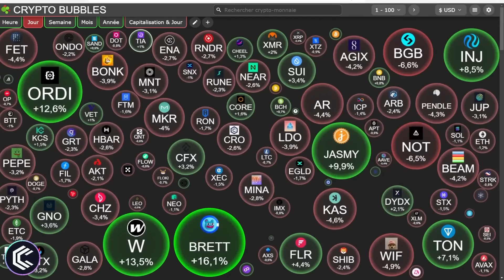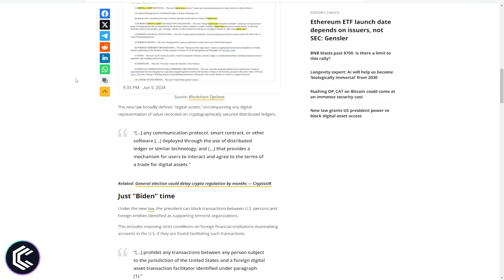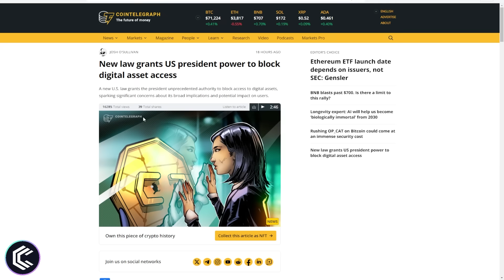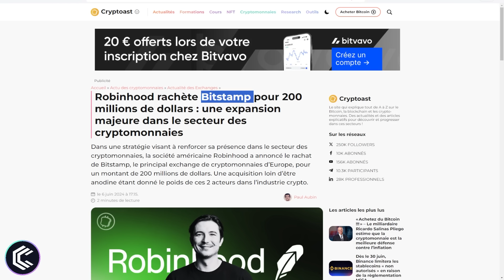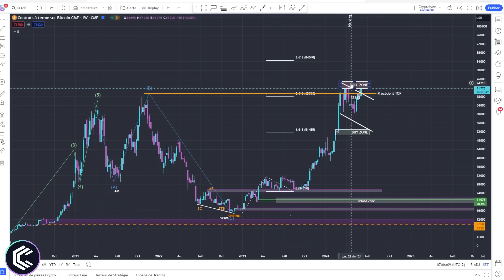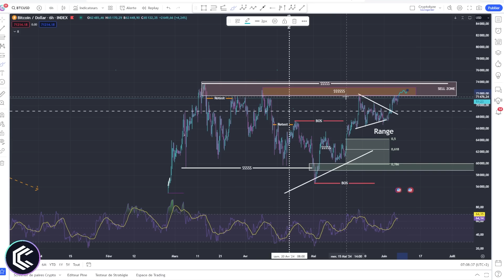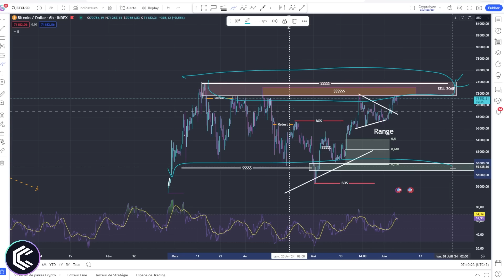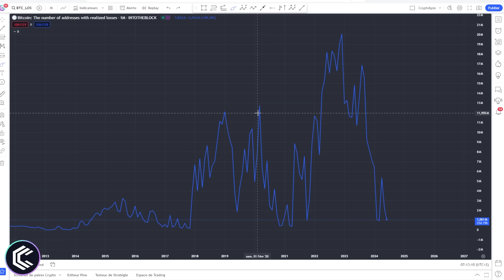👇💥Ils shortent BITCOIN (et c'est positif)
On fait le tour de l'actualité crypto et on analyse le cours du bitcoin, des cryptomonnaies et de la Macro-économie pour comprendre les enjeux actuels.

🎞️Descriptif de la vidéo :
00:00 INTRO
00:47 NEWS
06:55  Macro et Analyse technique BTC